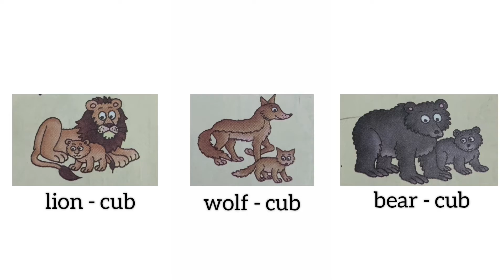12) ANIMALS AND THEIR YOUNG ONES. Activity-Based Grammer VIKAS GOLDEN GRAMMAR BOOK 1 STANDARD 1